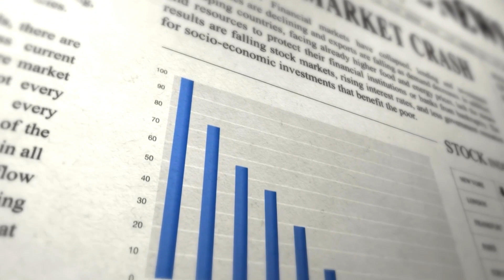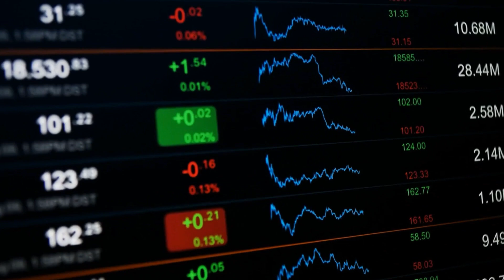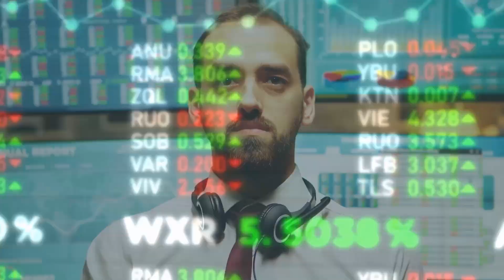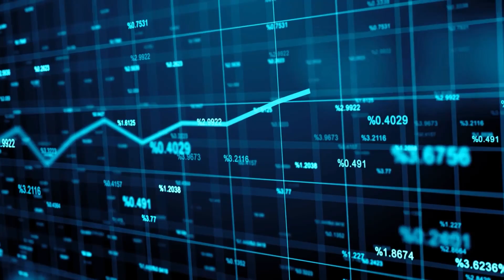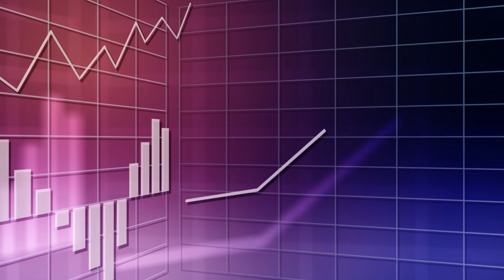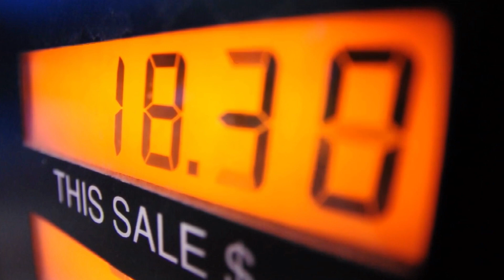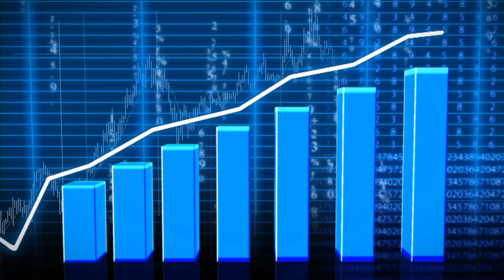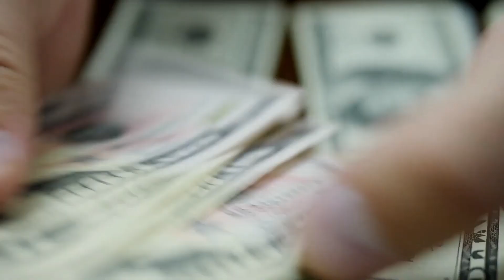Another Recession Coming 2022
This video will answer "Another Recession Coming This 2022?" Watch this video if you're worried about a coming recession.

The US only provides CPI statistics each month, which is theoretically an indicator of inflation, and it looks as if inflation is becoming worse and worse each month. Stocks are being hurt worse as a consequence of the FED's ongoing need to respond by raising interest rates. What's happening, and are we entering a recession? Let's find out. In this video, we're going to talk about Another Recession Coming 2022?

Before we begin, let's discuss what a recession is and when it occurs. A recession is often defined as two consecutive quarters of falling gross domestic product, or GDP, in an economy. GDP is the accepted metric used by nations to determine the overall worth of the goods and services they produce. Therefore, when GDP increases, it indicates that the economy is thriving; however, when GDP declines from quarter to quarter, it serves as a warning sign because it denotes that the economy is beginning to contract. As I previously stated, if we have experienced two consecutive quarters of declining GDP, then yes, technically, we are in a recession. The national bureau of economic research has, however, modified its current perspective. Let's learn more about recession by watching this video.

Timestamp:
00:00 Start
00:36 Let's discuss what a recession is and when it occurs.
01:58 When was the last significant recession?
02:50 What is a recession, and when was the last time something similar happened?
05:50 The first thing to understand is that recessions are entirely natural and inevitable.
07:10 The most crucial thing is to safeguard their rainy day money.

View more videos about topics below:
Financial Education